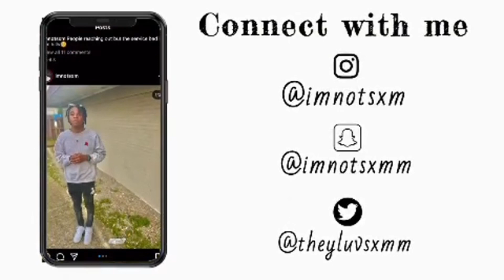What Do I Give Off Side 🥷🏾/ Sneaky Link or One night stand / Husband or Bf